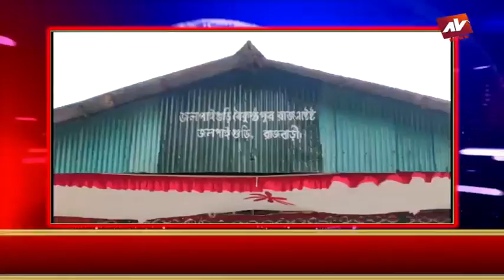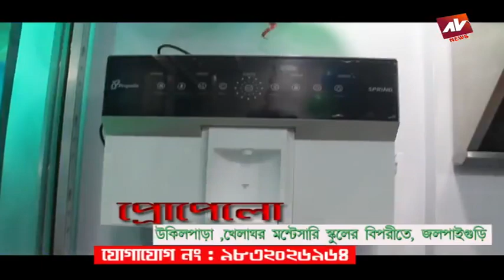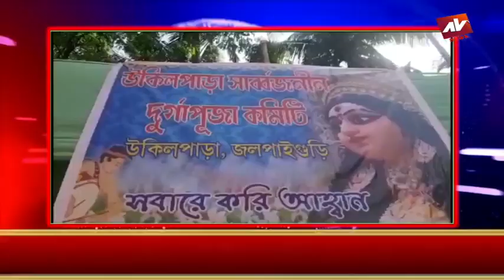JALPAIGURI AV NEWS 05 10 2022